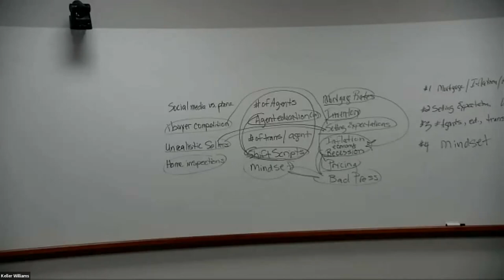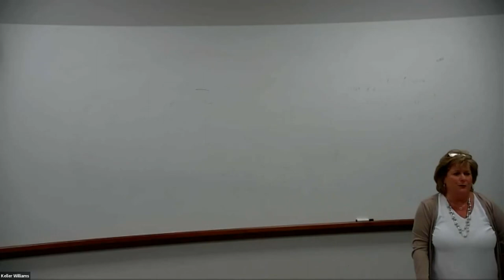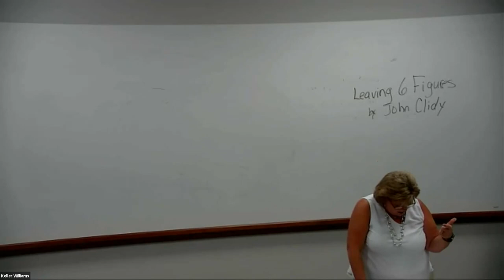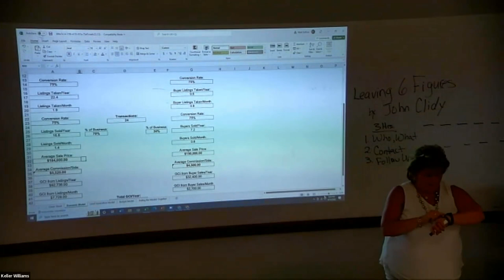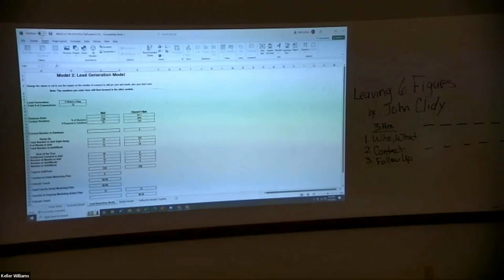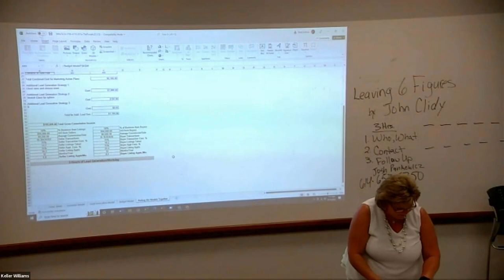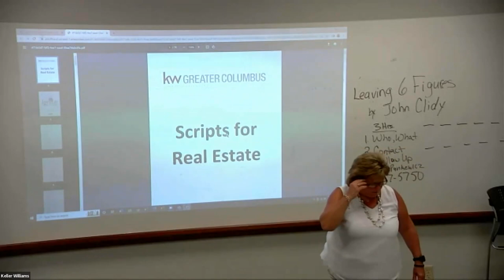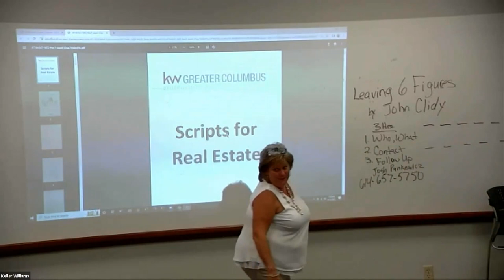Career Development Days 1 & 2